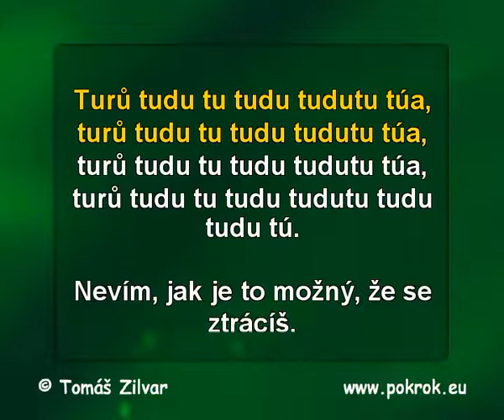Vrať se mi zpátky - Alice Springs, DEMO, ukázka Karaoke, instrumental z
K dispozici jsou Karaoke formáty: MIDI, CD+G, AVI a hudební formáty: MP3, WAV. Tato verze je ke stažení v plné délce na